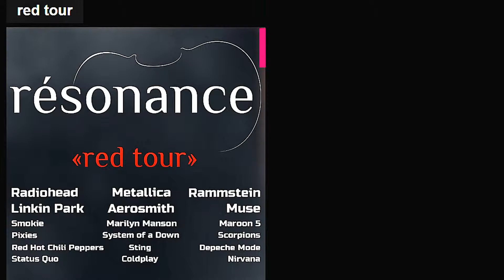Выступление камерной группы симфонического оркестра Resonance в Краснокаменске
Выступление камерной группы симфонического оркестра Resonance в Краснокаменске на БИС (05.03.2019, ДК "Даурия")